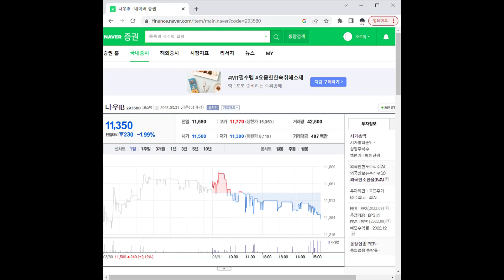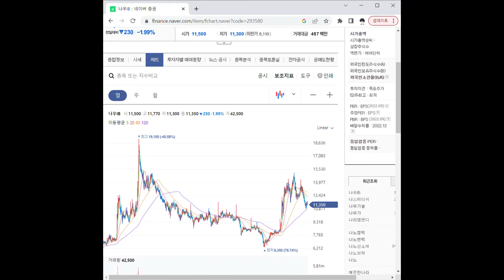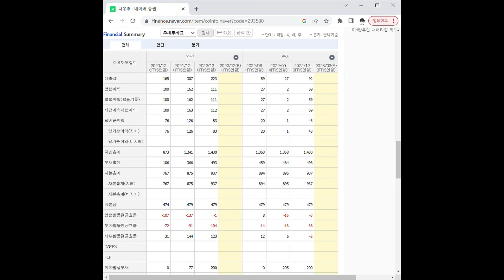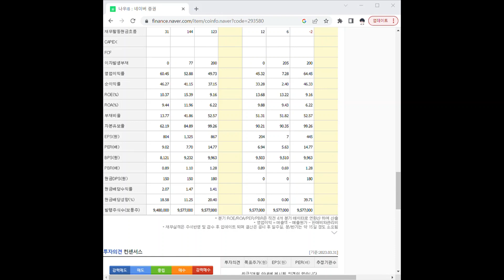293580나우IB 주가 전망 및 차트 분석